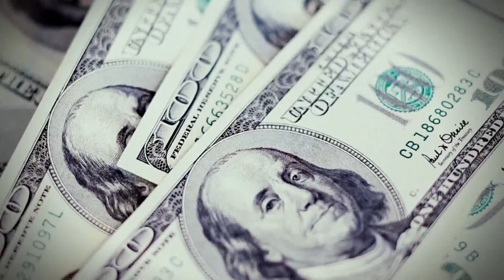Presidential candidates focusing on the economy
Vice President Harris is expected to release her economic plan tomorrow.